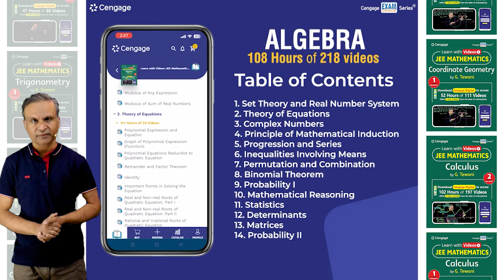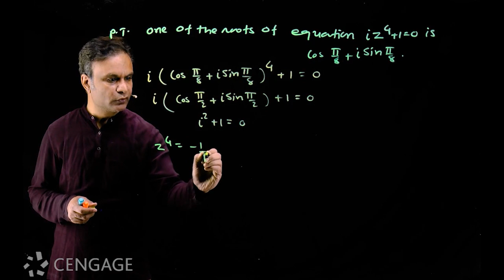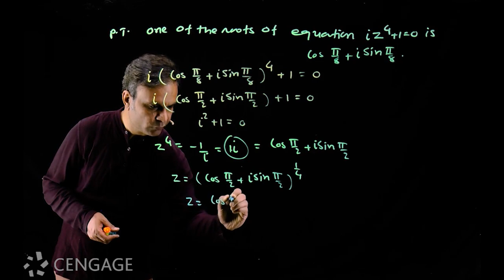De Moivre's Theorem: Part 7 | Learn with Videos | Algebra | Cengage Digital | JEE 2024